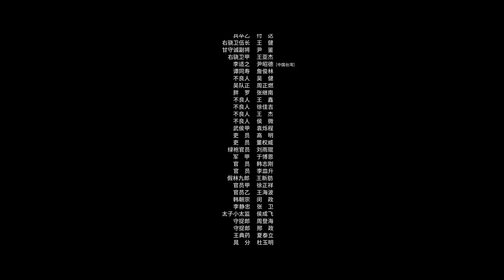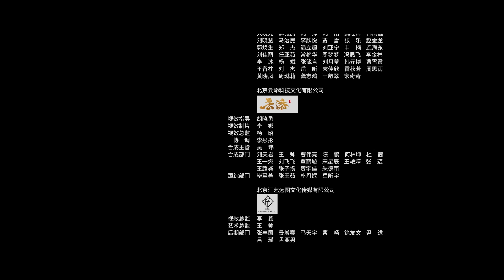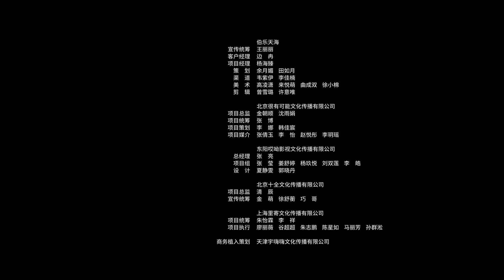【唐朝诡事录 同款烧脑悬疑剧】 《长安十二时辰》第41集 The Longest Day In Chang'an（易烊千玺 / 雷佳音 / 周一围）| Caravan中文剧场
【剧情简介】
张小敬出身军伍，后受任为主管侦缉逮捕的官差“不良人”，长期协调维护地方安全工作，但却因违法被关押于狱中。负责长安城治安的靖安司发现了混入城内的可疑人员，由于张小敬对事发地点人事与地理的熟悉，靖安司特例委派张小敬戴罪立功、侦破此案。经过张小敬的一番调查，发现敌人的阴谋是为了在上元节晚上的集会中制造混乱。距离上元节花灯大会只剩下短短的几个时辰了，张小敬必须在上元节花灯大会前抓住搞破坏的刺客。在调查与追捕中张小敬还发现靖安司中竟然有敌人的内应，在一次次的斗智斗勇中，张小敬终于在最后关头揭穿了背后主谋，阻止了破坏的发生，解救了长安城里的黎民百姓